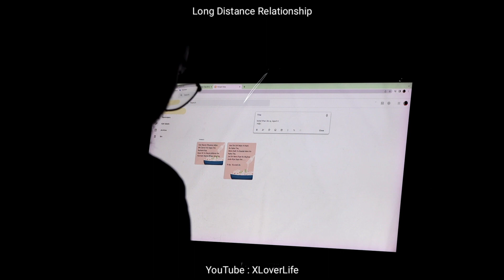Long Distance Relationship After Breakup Status [ Sad Status ] Hindi Poetry Status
Follow Me, I Am Most Active On These Platform.

*That the videos uploaded on the said Channel are made solely for viewers or
enjusdem generis, expressed by the author/ host/ participant are satirical,
humorous and droll, exclusively intending towards creation of a lighthearted
entertainment.
That the videos uploaded on the said Channel by the author, is in no way
intended to offend the sentiments/feelings of any individual, caste,
community, race or religion or to denigrate any profession, institution,
political parties or any person living or dead. Further, the Channel and the
author, neither condones nor propagates any form of harassment, written
attacks, insults, vulgarity or indecency whether perpetrated in writing or
through transmission of images.
- That the author through the contents of his videos on the said Channel, does
not intend (or possess the requisite knowledge or the reason to believe) that
such contents shall libelously defame/ disrepute any individual or group of
individuals (either living or dead); through the words spoken or intended to be
read; through signs; and through any visible representation; or through
contents having an effect of innuendo within the purview of the said Channel.
Hence, the author and the Channel shall entail no liability for the same.
- That all the digital contents of the third party (in form of photos, songs,
- That since the Channel allows the subscribers to post their opinions and views in reaction to the material/ contents on the Channel, hence any of the contents, views, opinions and/or responses to questions uploaded, expressed or
submitted by the creators, sponsors, advertisers or users of You Tube, other
than the content uploaded by the author to the Channel, shall remain to be the
sole views and opinions of the subscriber or person making it, to which the
author or the channel may not affirm to, and hence shall in no way be
accountable for the same. Further the author reserves the right to remove any
such scandalous, offensive or patently illegal comment or opinion or reaction
of any such third party, keeping in view that it shall not always be possible for
the author to review each and every such comment.
There are no warranties (whether expressed or implied), as to quality,
accuracy, efficiency, completeness, performance, fitness or any of the contents
of the videos on the said Channel, including (but not limited) to any
comments, feedback and advertisements contained within the said Channel.
author has accepted, affirmed and understood each and every terms and